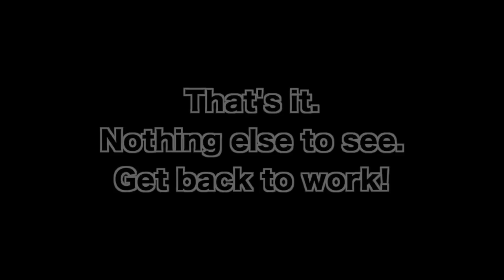BBD SPECIAL REPORT! Disaster on the 33! 2/06/15 - SLOW TV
Driving into downtown Buffalo on rt. 33 on the morning of February 6, 2015.  All the action is in the opposite direction.  If you listen to news reports, they told you that "over 20 cars collided"!  The real story is that there were a bunch of mini accidents, only involving 1 to 5 cars.  Anything to create hype & hysteria, I guess.  Who knew Brian Williams would be demoted to Buffalo traffic reporter so soon.